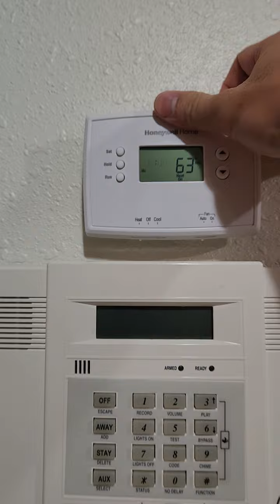Gas Furnace Lights only for 8 Seconds then Turns Off after Cleaning Flame Sensor. Help!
My gas furnace is set to heat and the flame only ignites for 8 seconds or so and then turns off.